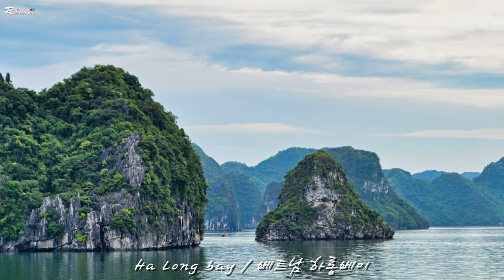4K, Flying over Ha Long bay in Vietnam, Hanoi, Relaxing music, Beautiful nature, 베트남, 하롱베이, 여행 Vlog,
🌴 베트남 하노이에서 놓칠 수 없는 환상적인 풍경과 음악으로 영상을 제작하였습니다.
      (2005년 3월 22일 하롱베이에서 촬영한 영상을 AI로 수정하여 제작하였습니다)
🌹 We made this video with fantastic scenery and music that cannot be missed Hanoi in Vietnam.
     (March 22, 2005, the video taken in Halong Bay was modified to AI and produced)
🌴🌴 본 채널은 전세계 100여 개국을 방문한 경험을 바탕으로 세계 각국의 환상적인 비경과 감성적인 음악과 함께 4K의 고화질(UHD)으로 제작한 영상을 보여드립니다.
 🌹🌹 Based on the experience of visiting more than 100 countries around the world, this channel shows a video produced with 4K(UHD) with fantastic scenic & emotional music from around the world.

자연, 여행, 음악, 건강, 감성음악, 아름다운 풍경, 수면유도음악, 힐링영상음악, 잠자는기적음악, 스트레스해소음악, 명상음악, 불면증치유음악, 요가음악, 공부용음악, ASMR, 우울증치유영상음악, 휴식음악